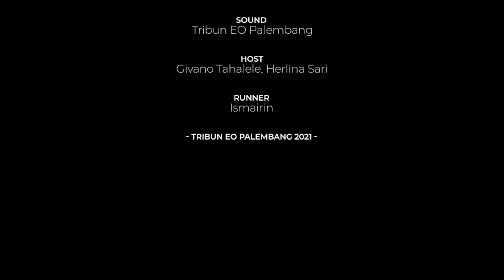Ngartis ON THE GO Rumah Makan Minang Raya 2 'Menu Variatif Harga Ekonomis'